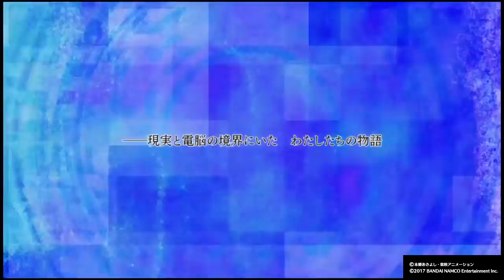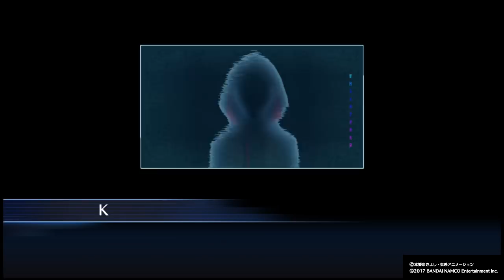【PS4】デジモンストーリー サイバースルゥース ハッカーズメモリー プレイ動画1【チャプター1 終了まで】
メインストーリーを優先して進行予定。レベル上げ等はなるべく動画外でやるようにします。